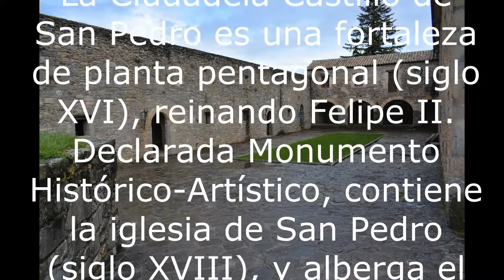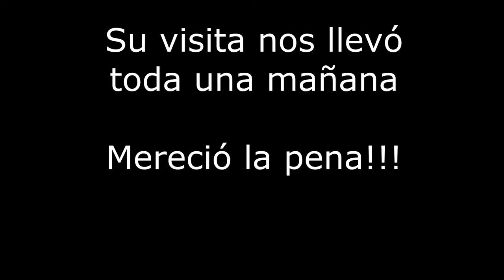Ciudadela Castillo de San Pedro en JACA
La Ciudadela Castillo de San Pedro en Jaca (Huesca) es una fortaleza de planta pentagonal perfecta construida a finales del siglo XVI, bajo el reinado de Felipe II. Es una construcción única en Europa, muy bien conservada, con baluartes en cada una de sus esquinas, un foso con un puente de tres arcos para el acceso y una puerta monumental de entrada con el escudo de Felipe II, en la que aún se conserva el mecanismo del puente levadizo que tuvo en sus inicios. En 1951 fue declarada Monumento Histórico-Artístico y se restauró en 1968.

En su interior hay un gran patio central con varios edificios y la iglesia de San Pedro (siglo XVIII). Además, alberga el Museo de Miniaturas Militares, con miles de figuritas de plomo. En su foso vive una manada de ciervos desde 1974.